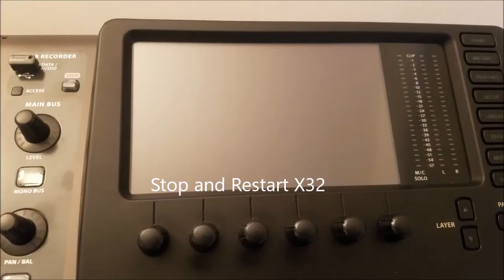UserAssign USB transport buttons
quick test to demonstrate transport functions fro USB (X32) using User Assign Buttons.